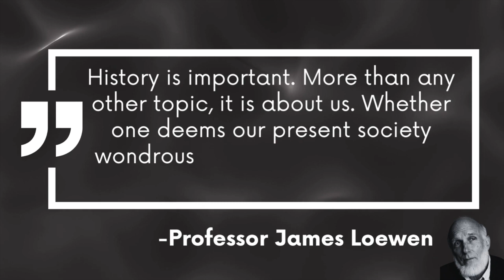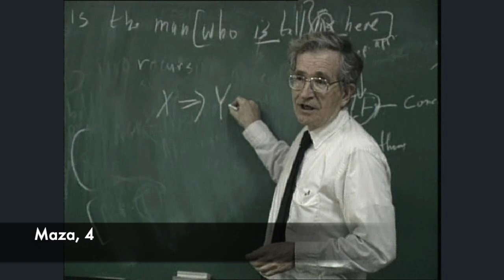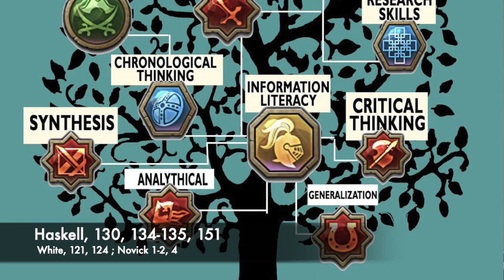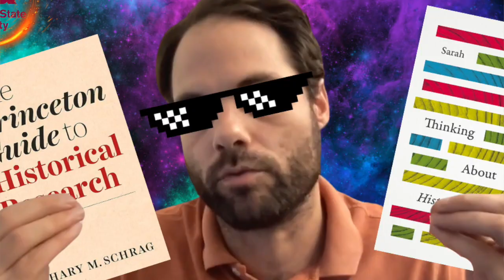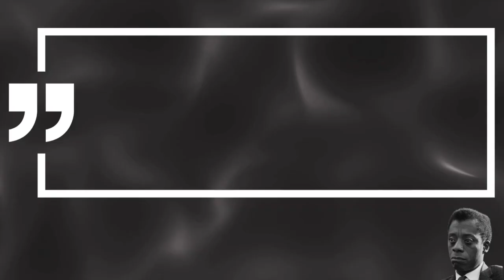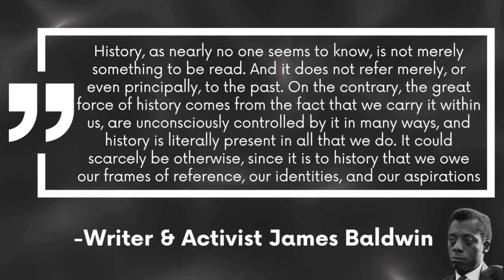ASU: Historical Methods Final Project